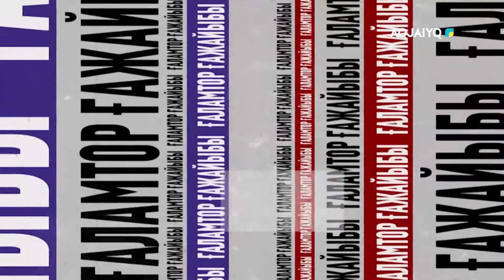Ғаламтор ғажайыбы (26.07.2022)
Передача представляет собой подборку интересных видеоклипов из просторов интернета.  Помимо роликов, набравших наибольшее количество голосов  пользователей, в передаче размещаются видео самих телезрителей. Передача ориентирована на самую широкую аудиторию — от детей до пенсионеров.

Жүргізуші: Шынар Әділбек
Бейнемонтаж: Таншолпан Амирханова
Дыбысмонтажер: Мұрат Амангелді

aqjai'yq телеарнасы